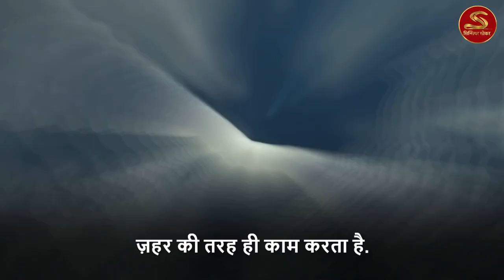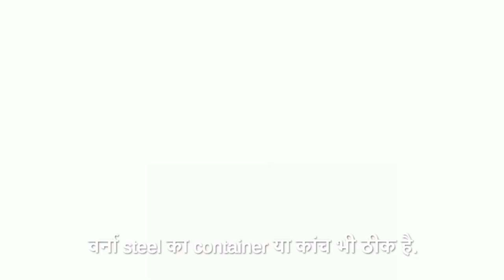🔴 मार्केट के जहर से अपने परिवार को बचाएँ | Sadhguru Hindi